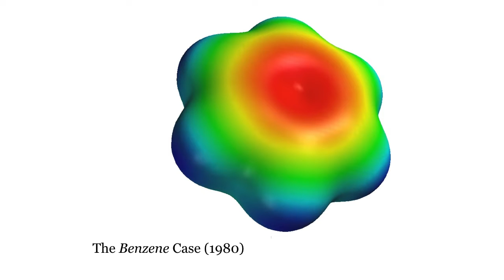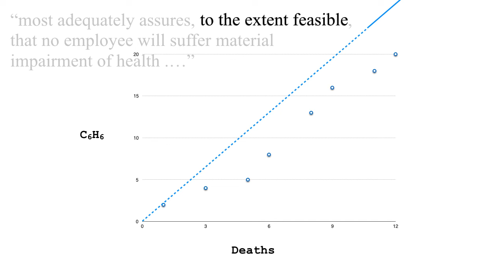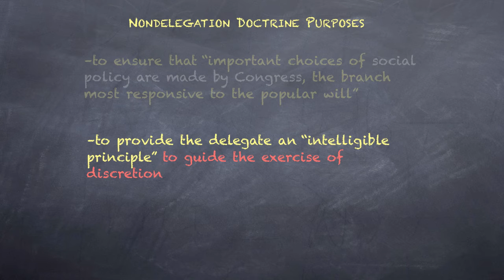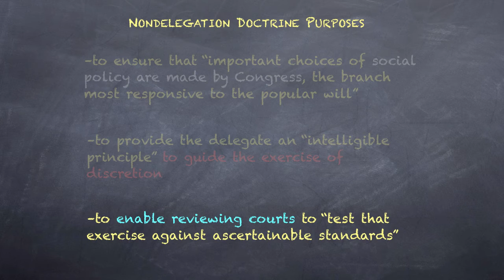4. Nondelegation Doctrine III